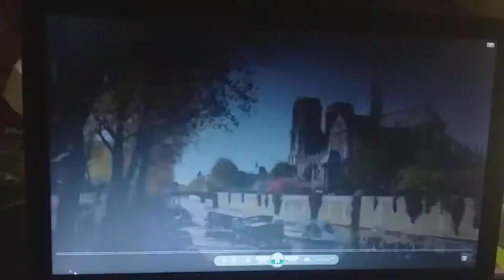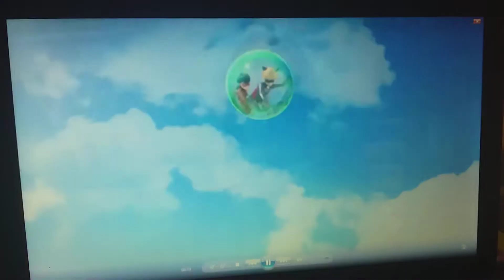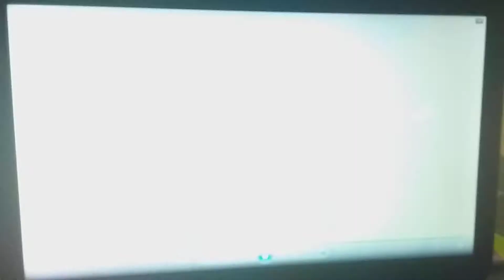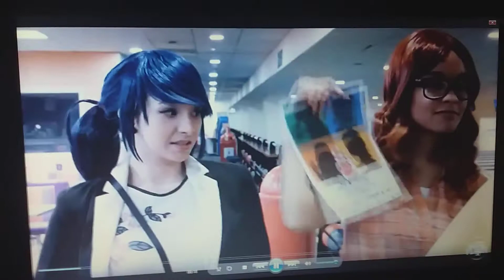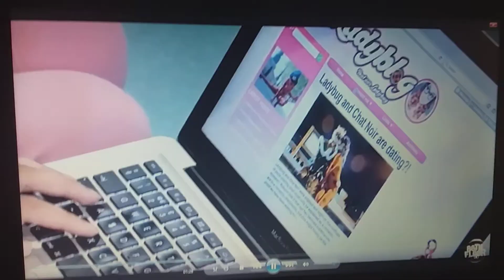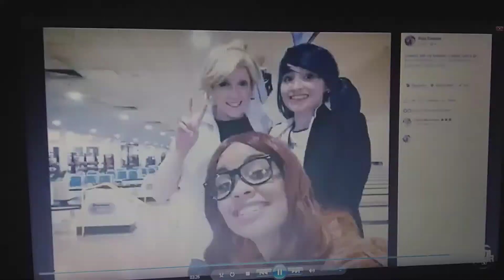3 miraculous songs